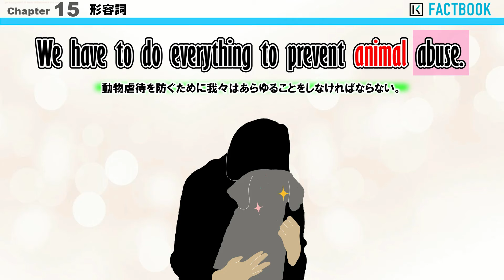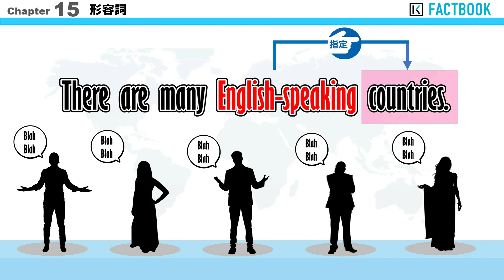261 Factbook 【自由に形容詞】形容詞に見えない語も形容詞として働く